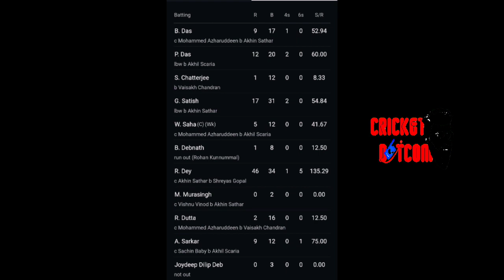സഞ്ജുവിന്റെ കിടിലൻ ക്യാപ്റ്റൻസിയിൽ തകർന്ന് ത്രിപുര തലപ്പത്ത് ഇപ്പോൾ😨🔥|KERALA VS TRIPURA|SANJU SAMSON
SANJU SAMSON

VIJAY HAZARE TROPHY